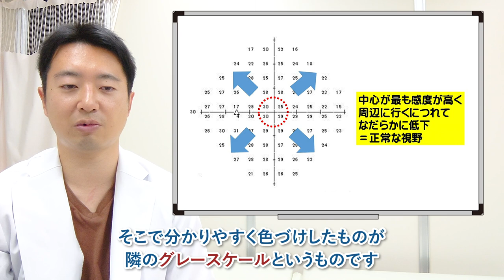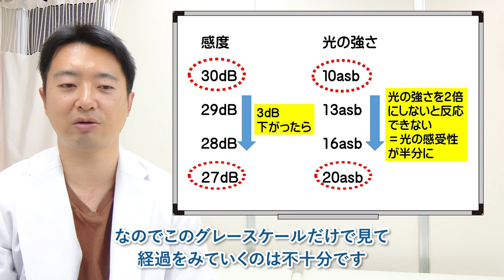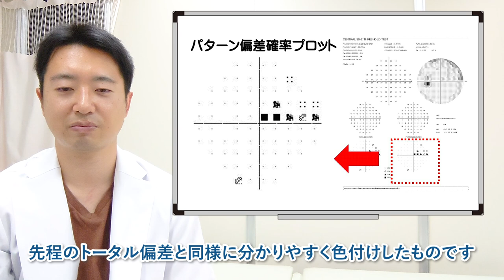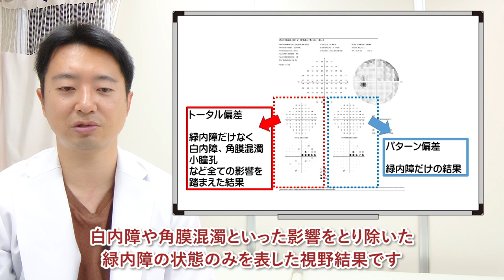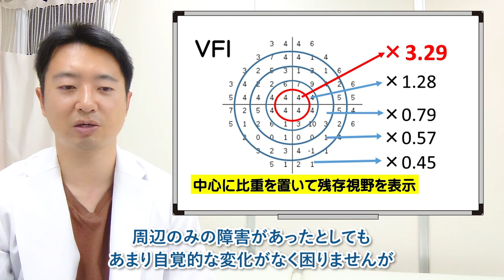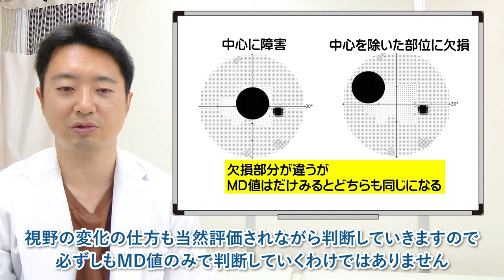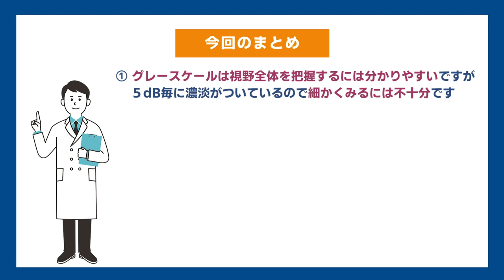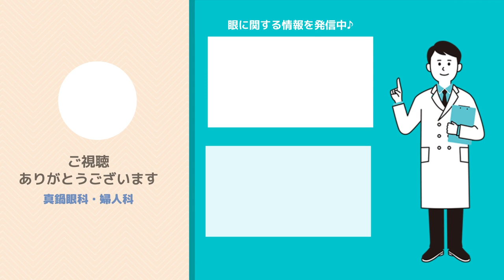【緑内障診療】視野検査の見方＃04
今回は視野検査の第４弾となります！
視野検査は患者さんにとっても嫌な検査でストレスとなりますが、有用な情報が多くあります。
全て理解するには少し難しいかと思いますが、検査前に知ることによって検査への心構えが変わってくるかもしれません。
是非ご参考ください。

01:06 グレースケールの見方
04:15 トータル偏差の見方
05:02 トータル偏差確率プロット偏差の見方
05:54 パターン偏差の見方
06:44 パターン偏差確率プロットの見方
08:04 GHTの見方
09:00 VFIの見方
09:32 MD値の見方
12:20 PSDの見方
13:44 今回のまとめ

☆真鍋眼科・婦人科 2021年12月開院！☆